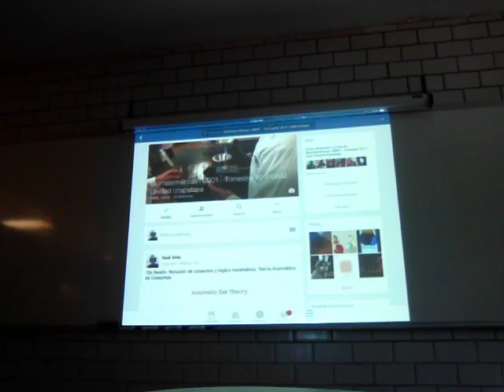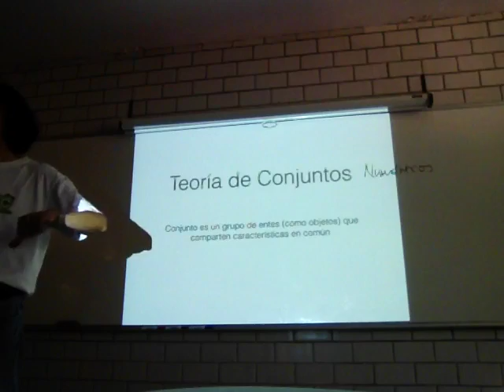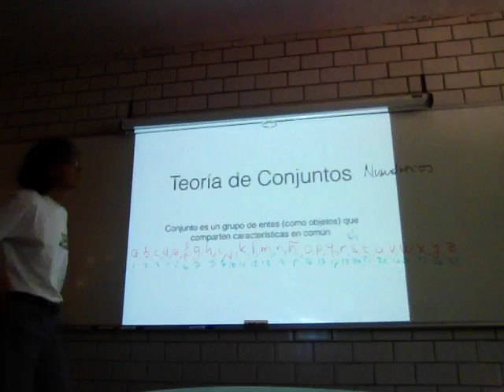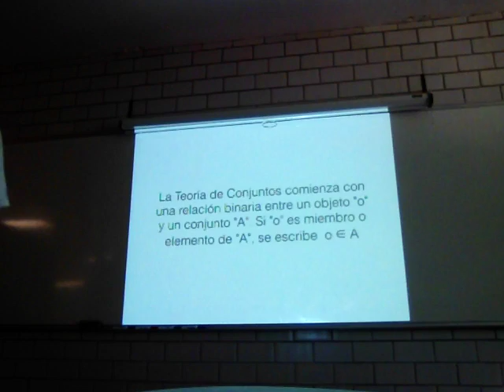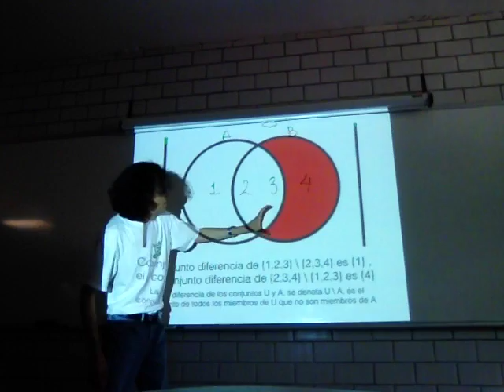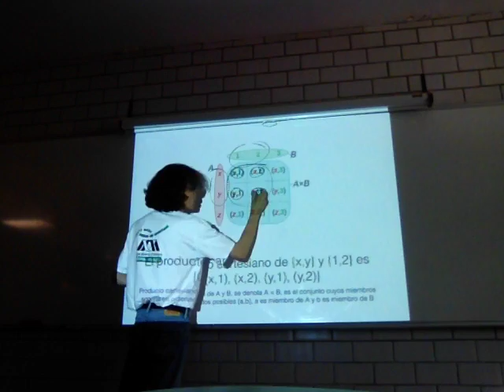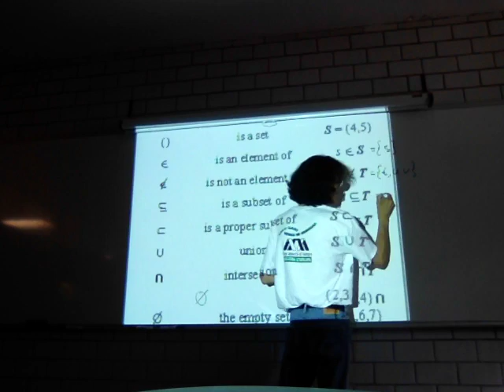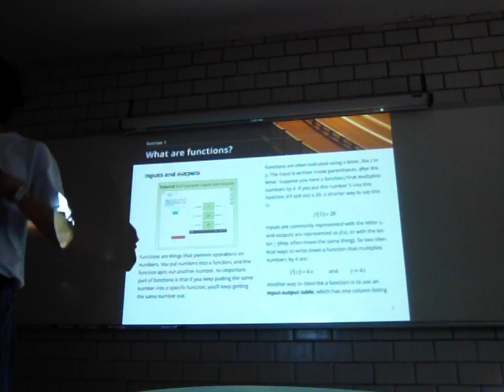Notación de conjuntos y lógica matemática. Teoría Axiomática de Conjuntos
Semana 4
30 de mayo
10a Sesión
Biomatemáticas I
Trimestre 16-P
Unidad Iztapalapa